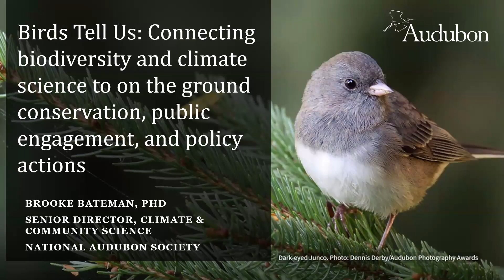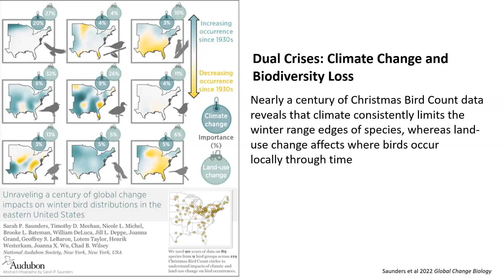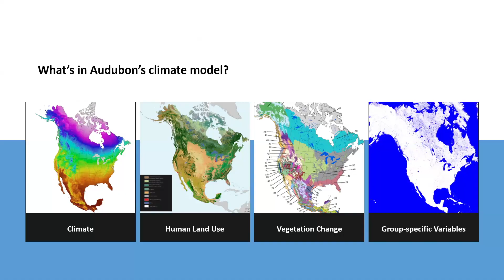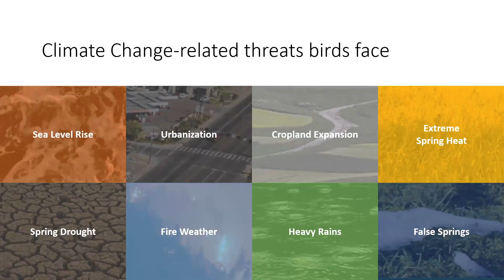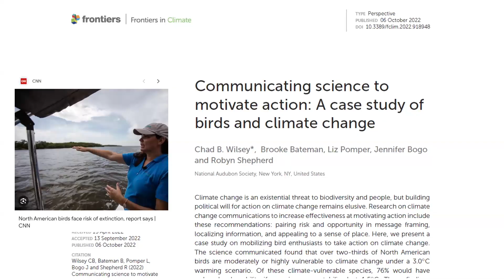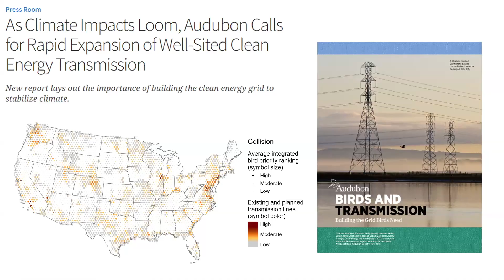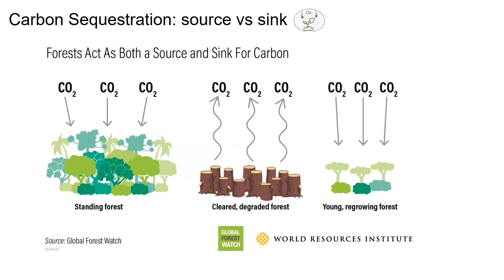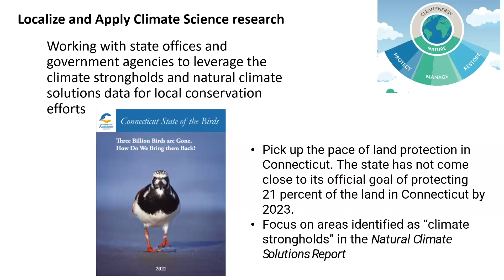Dr. Brooke Bateman • Birds Tell Us • September 2024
Dr. Brooke Bateman • Birds Tell Us: Connecting biodiversity and climate science to on the ground conservation, public engagement, and policy actions • September 2024

Over the last 50 years North America has lost over one quarter of its birds- that’s nearly 3 billion birds gone. Looking forward, National Audubon Society’s 2019 Report, Survival by Degrees: 389 Bird Species on the Brink identifies that, if we don’t take meaningful action now, future climate change will be one of the greatest threats to birds in North America. Join Dr. Brooke Bateman, Senior Director of Climate Science and Community Science for the National Audubon Society, for a presentation on how Audubon connects biodiversity and climate science to on the ground conservation, public engagement, and policy actions to address the dual biodiversity and climate crises.

As the Senior Director of Climate and Community Science at the National Audubon Society, Brooke Bateman collaborates with scientists, volunteers, and Audubon’s Climate Initiative team to develop research focused on climate and the conservation of birds and the places they need today and in the future. In this role she led a team of scientists in developing Survival by Degrees: 389 Bird Species on the Brink, Audubon’s 2019 Birds and Climate Change Report. She also led a team of scientists in developing Audubon’s Natural Climate Solutions Report– Maintaining and restoring natural habitats to mitigate climate change, a report which provides a scientific framework to address both the biodiversity and climate crises through harnessing the natural power of our ecosystems to store carbon and provide co-benefits for birds. As the science director of Climate Watch, she works with community volunteers to understand how climate change currently affects birds in North America. Her research focus is on spatial ecology and conservation, emphasizing the effect that extreme weather events and climate change have on biodiversity. Brooke works closely with on-the-ground practitioners to link climate research to on-the-ground conservation and management actions.

Before joining the Audubon science team in 2016, Brooke conducted postdoctoral research on the influence of climate and weather on birds and marsupials with James Cook University, The University of Tasmania, and CSIRO in Australia. She also served as postdoctoral associate at the University of Wisconsin-Madison and, later as an assistant scientist, on a NASA project researching how extreme weather events affect birds. Brooke received her PhD in Zoology and Tropical Ecology at James Cook University in Australia in 2010, a Graduate Diploma of Research Methods from James Cook University in 2006, and a Bachelor of Science, cum laude, from Boston College in 2003. Brooke enjoys hiking, drawing, rowing, ultimate frisbee, pottery, yoga, and birding with her daughter. Her favorite bird is the Common Loon.